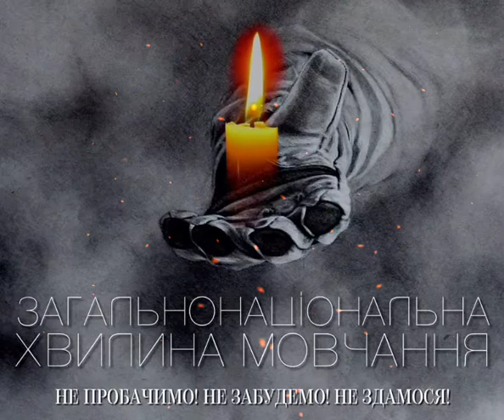ЗАГАЛЬНОНАЦІОНАЛЬНА ХВИЛИНА МОВЧАННЯ НЕ ПРОБАЧИМО! НЕ ЗАБУДЕМО! НЕ ЗДАМОСЯ!